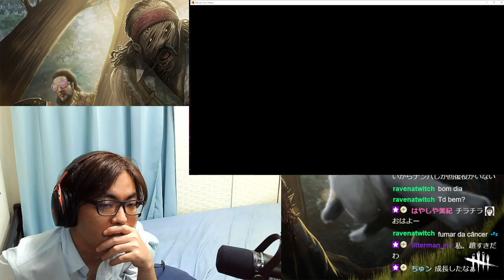龍が如く7 ファイナル 12of33